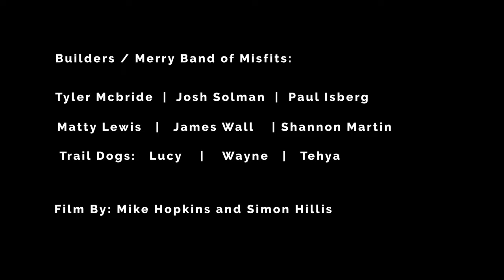FOR THE LOVE OF THE GAME by Mike Hopkins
::: For those who shape, dig and make the dream trails come alive!
Mike Hopkins still leads the pack with his band for the love of the game.

Go and check out the full edit and give it a like or share for your local trail crew!

Filmed by Simon Hillis and Mike Hopkins

Why do we even ride Downhill?

We travel miles to find the right spot, once arrived it can take hours of hard work in cold and wet weather, hiking up and down the trails. Shoveling and picking dirt. Riding the same corner, the same kicker over and over again. Reshaping it until it just feels right and you find the perfect angle. We take in bails, falls, bruises and even injuries sometimes …

But that feeling of flying down the trail, firing up those turns, and collecting that airtime we all know we have deserved so badly … everything else becomes unimportant and we are only in that moment.
We do it for the love of the game!

▬ About ION  ▬▬▬▬▬▬▬▬▬▬
ION is a brand run by passionate people, whose big love has always been watersports.
Launched back in 2004, ION focused on wetsuits & neoprene products for the international windsurf, kitesurf, surf, SUP, and wakeboard scene. The product range also includes accessories, harnesses, travel gear, and an apparel collection.

ION's unique combination of high-quality products wrapped in a progressive style and design found fans all over the world – becoming the global market leader for wetsuits and harnesses in the wind- and kitesurf world.
In late 2012, ION took the same approach to the slopes, launching a separate bike division with functional cycling gear, clothing, accessories, gloves, and protection.

▬ The ION Philosophy  ▬▬▬▬▬▬▬▬▬▬
ION is about challenging yourself, experiencing nature, and feeling its force. Therefore ION develops gear that is not only smart and innovative but also transforms this passion into an unique design.